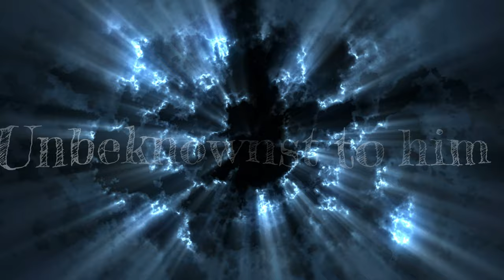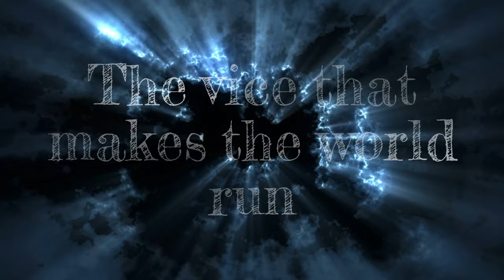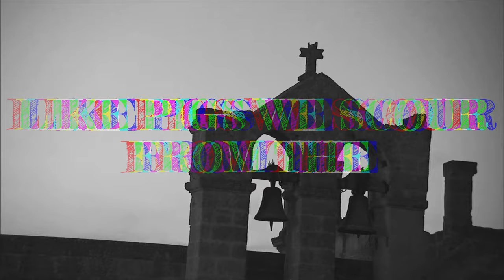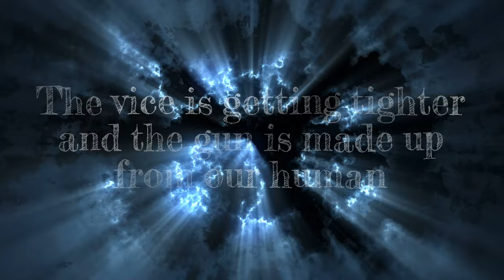Garden of Stone - Idol of Flesh (Official Lyric Video)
The second single by Finnish melancholic heavy metal band Garden of Stone. The track is taken from the upcoming debut EP Tides of Decay which is released later in 2024 by Inverse Records.

Video by Kalle Hänninen

Line-up:
Jere Mäntysalo - Guitar
Jesse Salo - Vocals
Kalle Hänninen - Bass
Ville Penkari - Guitar
Matias Rokio - Drums